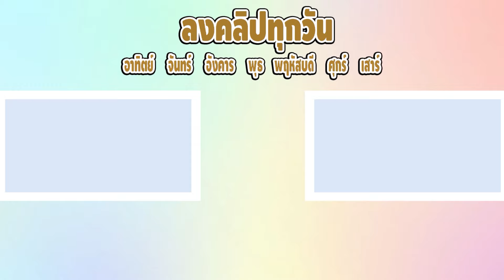ระวังคนขโมยของเล่น Skibidi , Cameraman (ละครสั้นสอนใจ)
ของเล่นสกีบีดี้ และ Cameraman กำลังมาแรง
แต่ดันเอามาเล่นที่สระรวมทำให้อาจโดนขโมยไปได้
ระวังอย่าให้ใครขโมยของเล่น Skibidi toilet